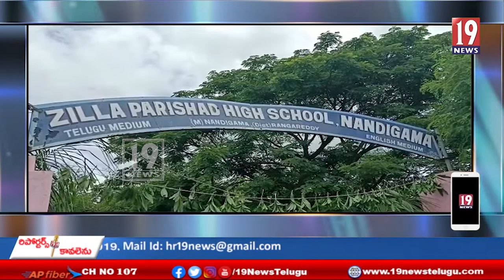రంగారెడ్డి జిల్లా షాద్ నగర్ నియోజకవర్గం లో పర్యటించారు విద్య శాఖ మంత్రి సబితా ఇంద్రరెడ్డి-తెలంగాణ